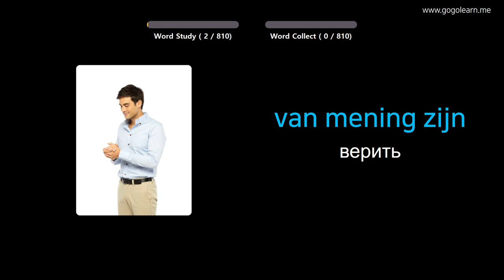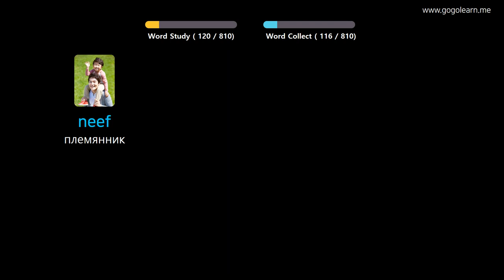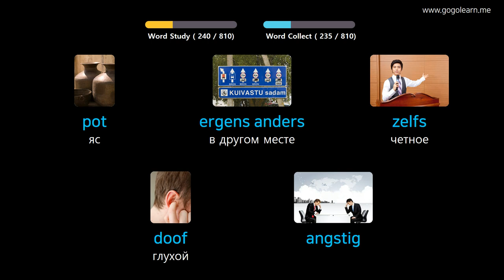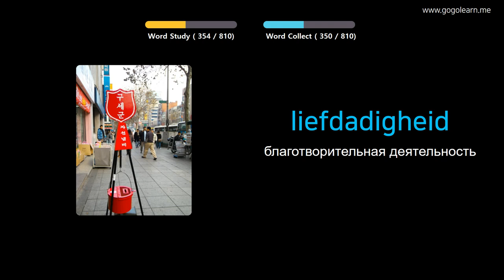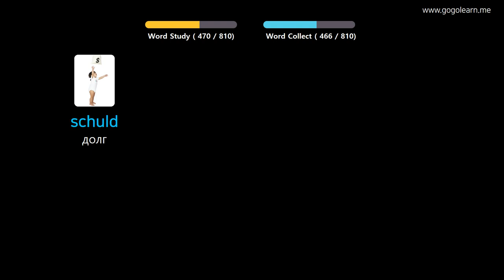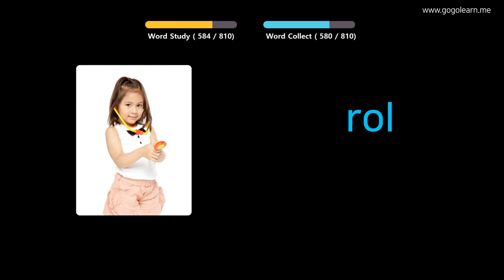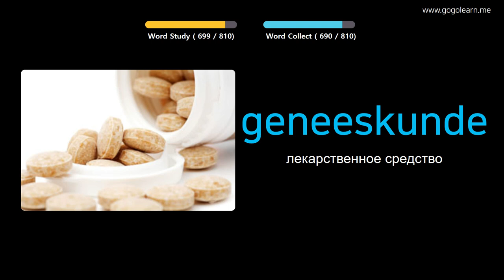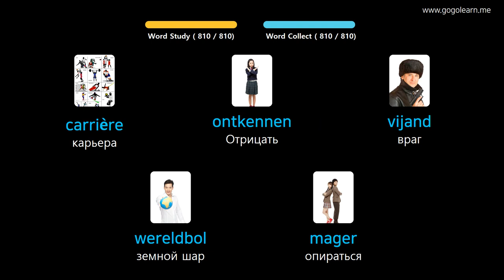Выучить Нидерландский через картинки |Нидерландский словарь Средняя школа | Golearn